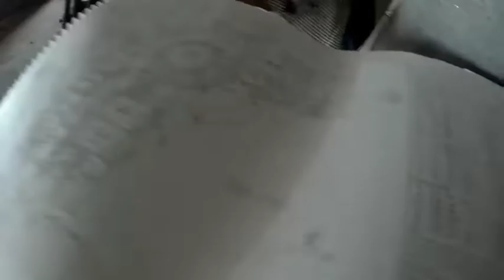SUMMER INTERNSHIP//CIVIL ENGINEERING//TIT